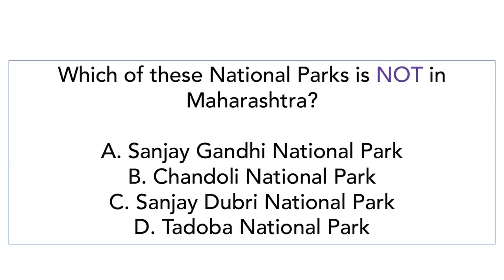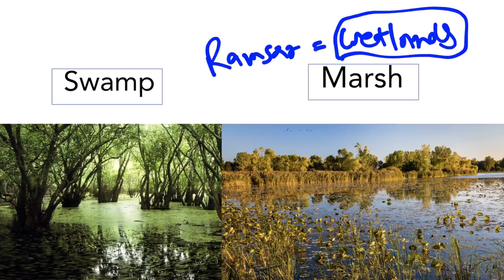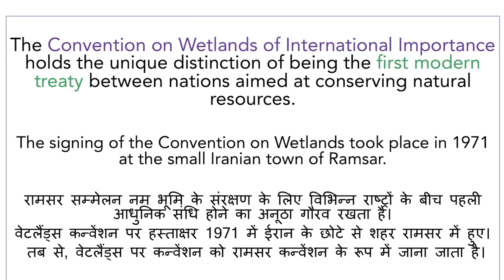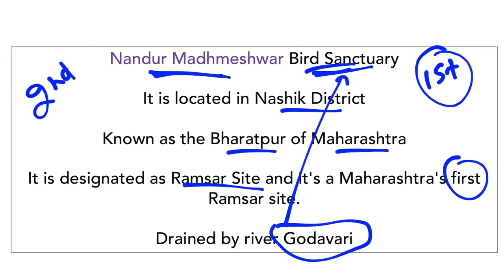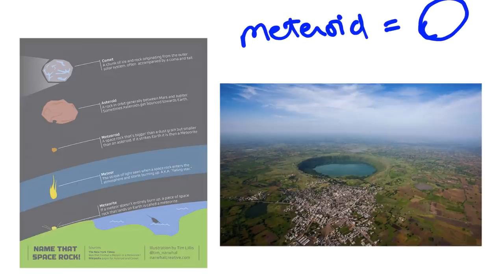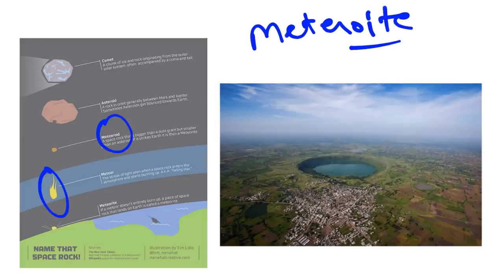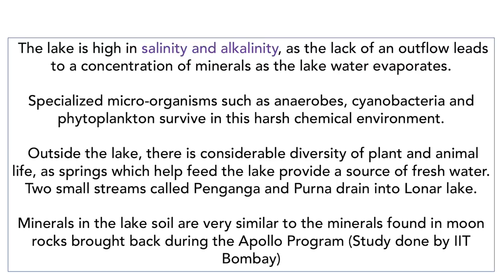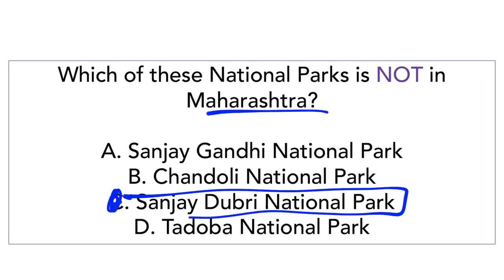Lonar lake in Maharashtra declared a RAMSAR site - Why this lake is so special?